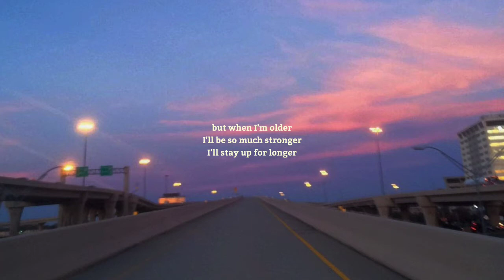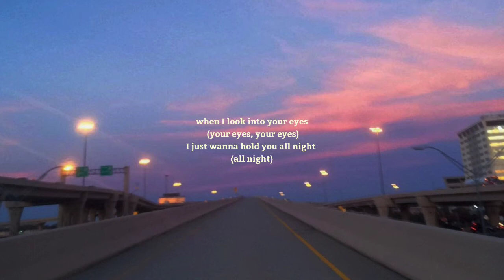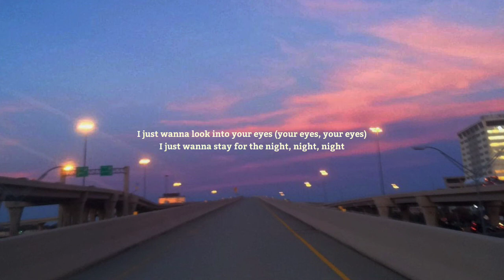Lyrics meet me at our spot - THE ANXIETY, Tyler Cole, and Willow (caught a vibe)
original song : Meet me at our spot by THE ANXIETY, Tyler Cole, and Willow